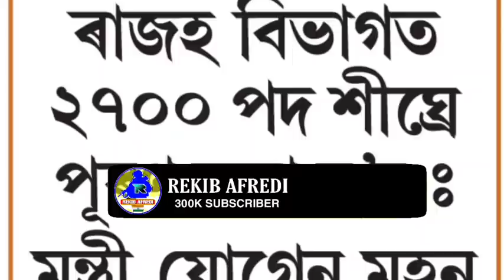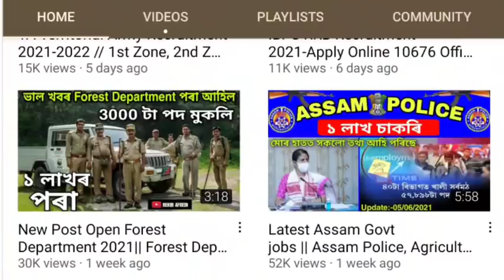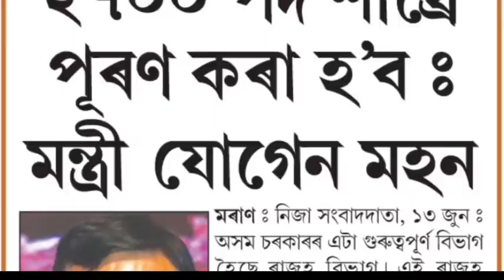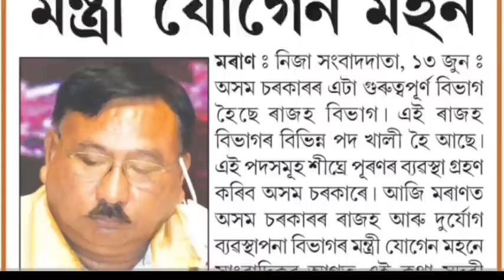Assam Revenue Department Recruitment 2021 New 2700 Post Release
REKIB AFREDI